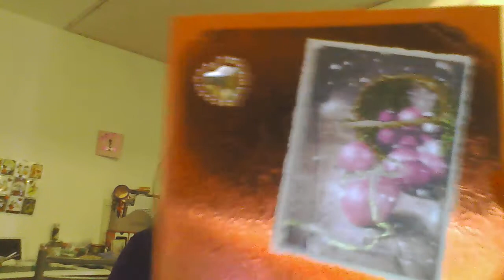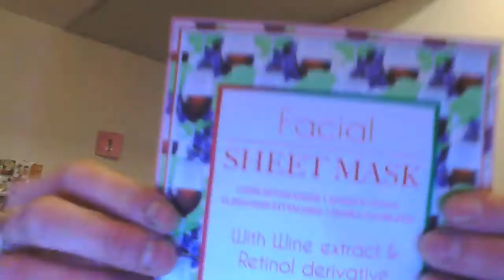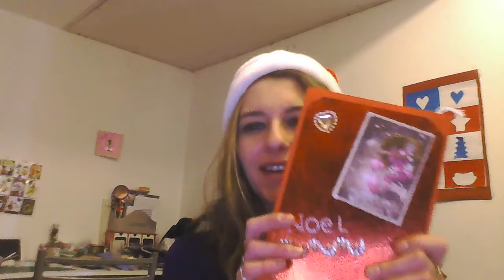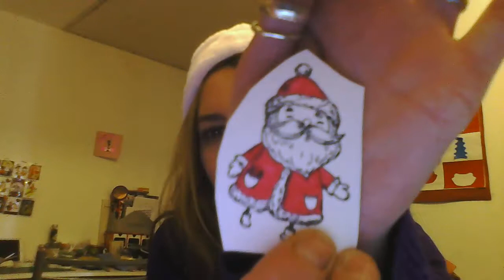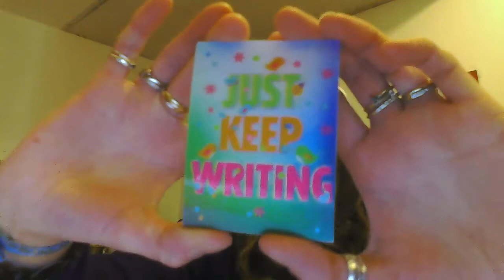OUVERTURE DU CALENDRIER DE L AVENT # 21 + surprise